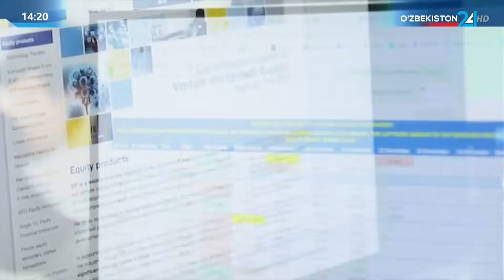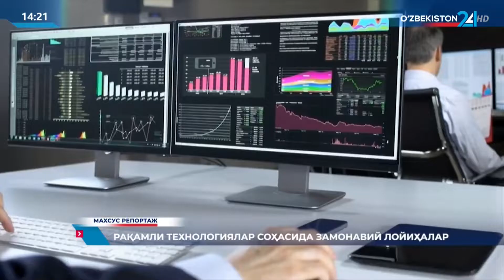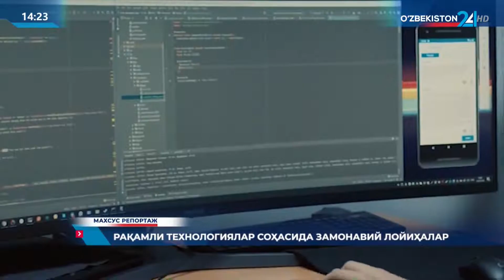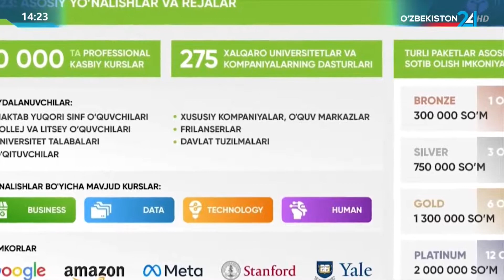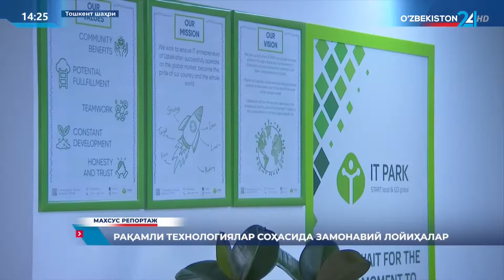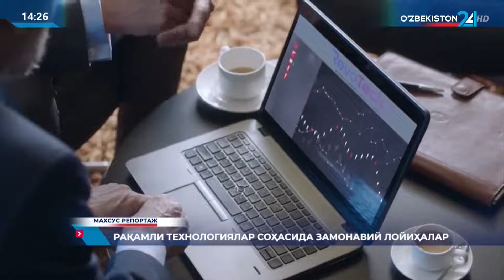Махсус репортаж | Рақамли технологиялар соҳасида замонавий лойиҳалар